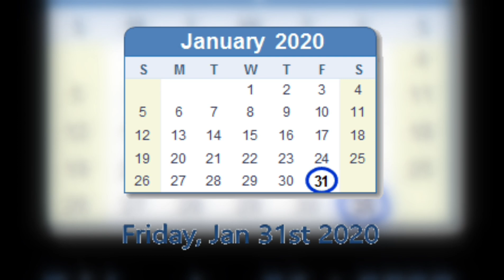Bobbi Althoff Breaks Silence After Husband Cory Files for Divorce: ‘I Will Always Love Him’😱😱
The podcaster said their daughters are "so lucky to have" Cory as their father Bobbi Althoff confirmed she and her husband, Cory Althoff, are divorcing.

“As most of you have heard, Cory and I have filed for divorce,” Bobbi, 26, wrote on Instagram late Wednesday, alongside a black and white photo of the former couple.  “As sad as I am right now, I am so thankful for the time I got to be his wife.”

Cory, 34, filed for divorce from the podcaster in Los Angeles County Superior Court Wednesday, citing “irreconcilable differences” as the reason for their split, according to court documents PEOPLE obtained. He listed July 4, 2023, as the date of separation, three years and five months after they tied the knot on Jan. 31, 2020.

Trending News, News, today News,newstime, Viral news, popular news, celebrity news,newstrends, entertainment news2023